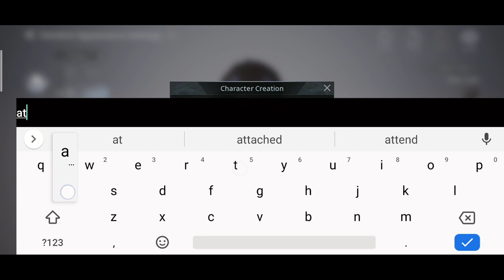V4 GAMEPLAY CLASSES CUSTOMIZATION TUTORIALS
V4 Gameplay, V4 classes, V4 tutorials, character customization.  See them all here. V4 Warlords, V4 Enchantress, V4 Knights, V4 Slayer, V4 Gunslinger, V4 Boomblade. Plus nice scenery, stunning graphics, immersing mmorpg mobile game. Play it on your android phone.

00:00 V4 Introdution
06:42 All Classes Gameplay
21:38 V4 Tutorial